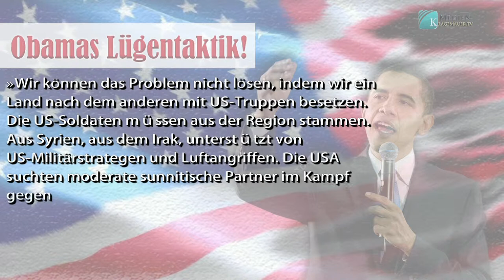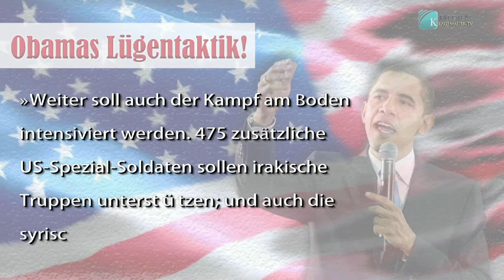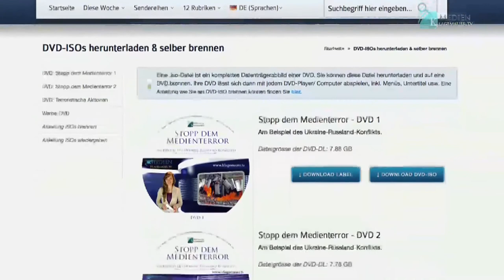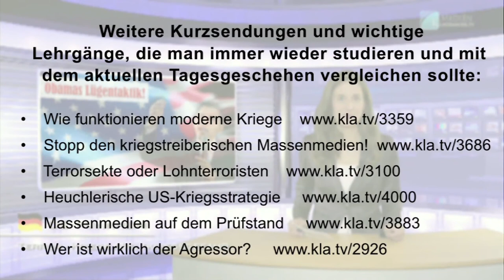Obama´s tactics to lie | English | klagemauer.tv